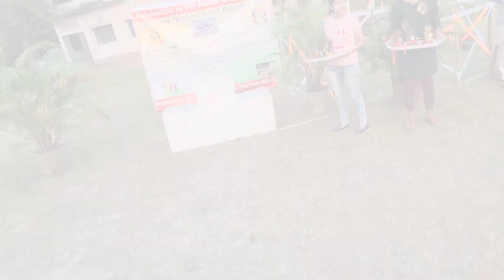Annual Sports Meet 2023// college sports// ShotPut + Discus throw + 200mtr run 🏃‍♂️ + Fun Games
Hi everyone! Hope everyone is enjoying the beautiful fall weather. The busy months are slowly creeping up on us so this is your reminder to take care of yourself and rest when needed ❤️

~about me ~
             Hi there! My name is Madhumita Basumata but my channel name is Genesis Basumata and I'm based in West bengal [India 🇮🇳]!
On my channel you'll see videos about vlogging, traveling, skincare routines etc.  Thanks for stopping by and I hope you enjoy!😘

Facebook ~genesis basumata